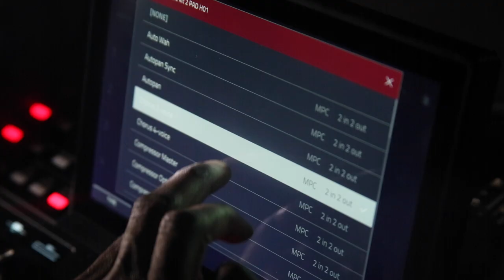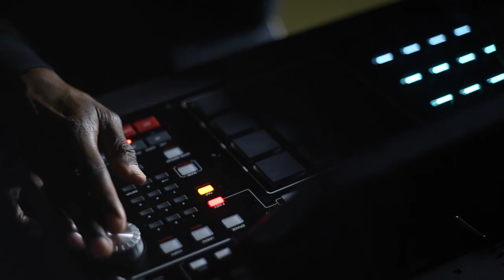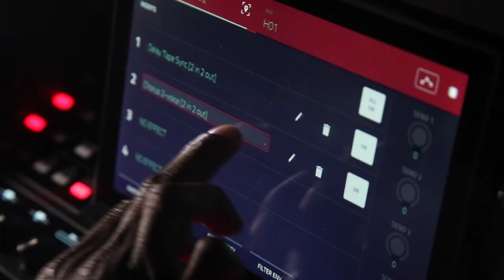Standalone Challenge: Bryan-Michael Cox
In this episode of the Standalone Challenge, we go into the studio with renowned hitmaker Bryan-Michael Cox (Chris Brown, Justin Bieber, Trey Songz, Mary J. Blige). Plugging his MIDI keyboard and external hard drive directly into the new MPC X, Bryan creates a beautiful track on the fly using the sounds contained in the X and a few hand-picked samples. No computers were used in the making of this beat.

We not only see how quick and intuitive the music making process is on the MPC X, we also get a glimpse into the workflow of this multiple Grammy-award winning producer.

Now it's your turn. Take the standalonechallenge and share your creations.